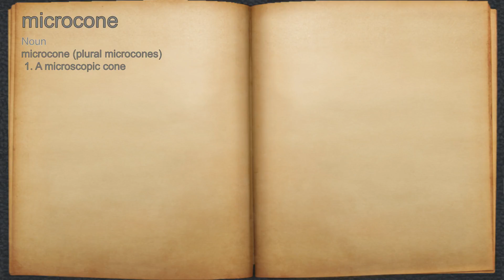What does microcone mean?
A spoken definition of microcone.

Intro Sound:
Typewriter - Tamskp